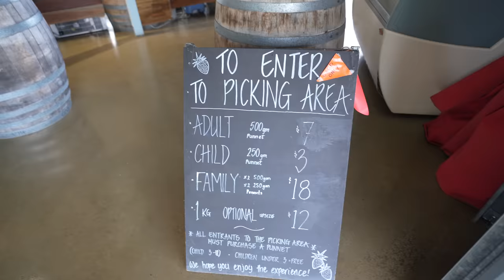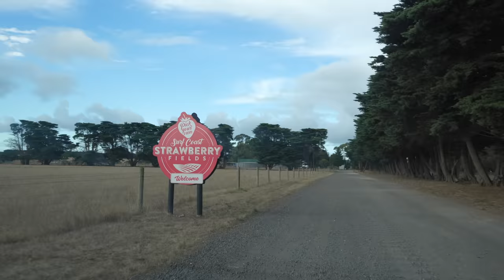Thai Girlfriend in Australia | Bells Beach Australia Vlog 🇦🇺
See extra videos

IMPORTANT LINKS
😍 Sai's Youtube Channel  @ItsMeSai

00:41 Surf Coast Strawberry Fields
09:13 Bells Beach
13:25 Great Ocean Road Chocolaterie & Ice Creamery
20:11 Memorial Arch on the Great Ocean Road
23:05 Fish by Moonlight Anglesea
23:47 Loveridge Lookout